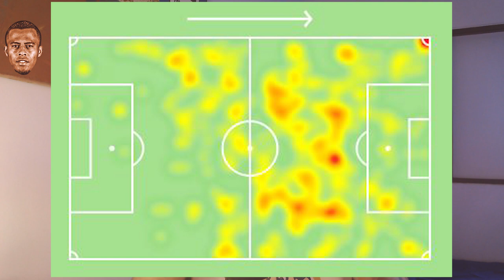3PONTOS POSITIVOS DA CHEGADA DE DAVID TERANS AO ATHLETICO